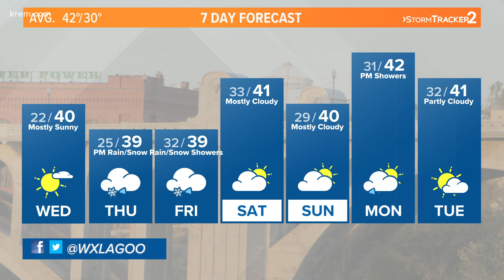Coldest morning this week before snowfall on Thursday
KREM 2 Meteorologist Jeremy LaGoo has the 7-day forecast on Nov. 17, 2021 at 6 a.m.